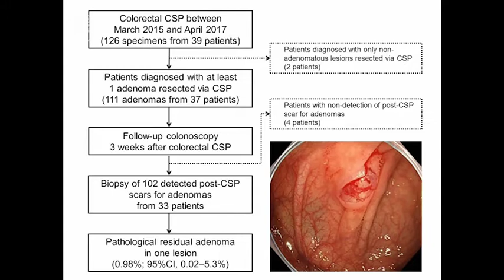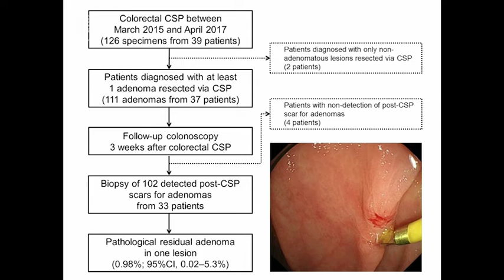Residual adenoma after cold snare polypectomy for small colorectal adenomas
Daisuke Maruoka on “Residual adenoma after cold snare polypectomy for small colorectal adenomas: a prospective clinical study”

Summary:
In a prospective trial, investigators from Japan conclude that the pathological residual adenoma rate after cold snare polypectomy of colorectal adenomas with less than 9mm in size is negligible (0.98%).

Published online: 7.2.2018 | Endoscopy 2018; 50: 693–700
© Georg Thieme Verlag KG Stuttgart · New York
ISSN 0013-726X